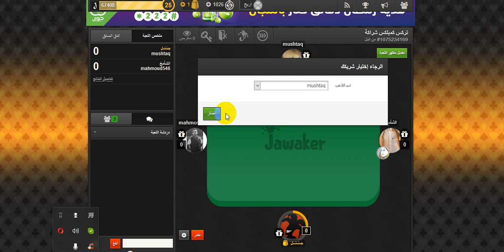تركس كمبلكس شراكة اجمل مسابقة في رمضان